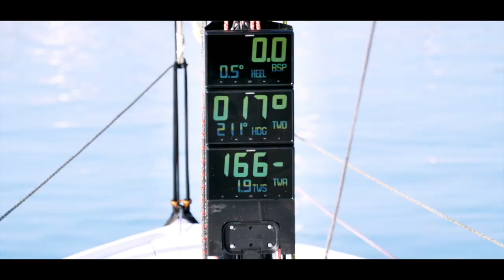ClubSwan 36 in action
enjoy the performance of ClubSwan 36, the pure racer